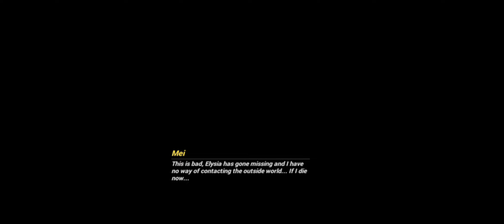•Honkai Impact 3rd Chapter 29 Act 3